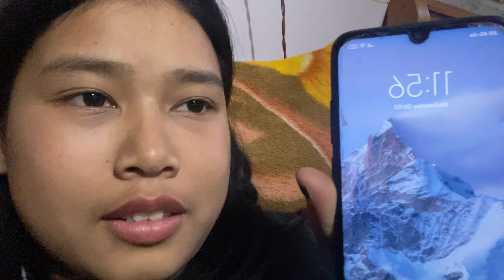Birthday celebration 🎉 of the third sister of @eimisiblings2690 | midnight surprise 🥂